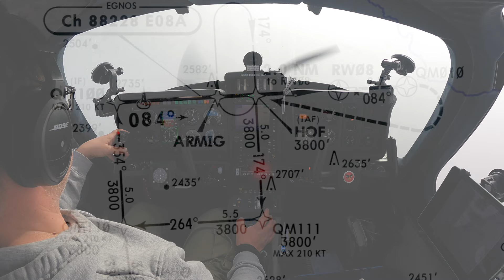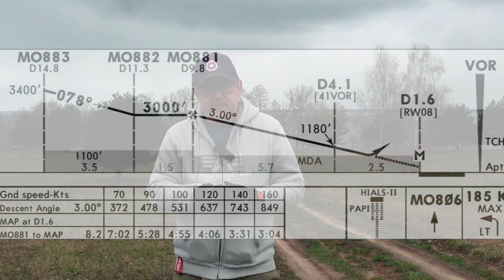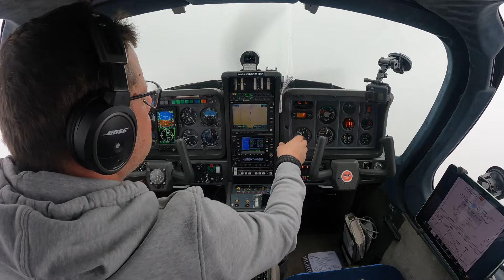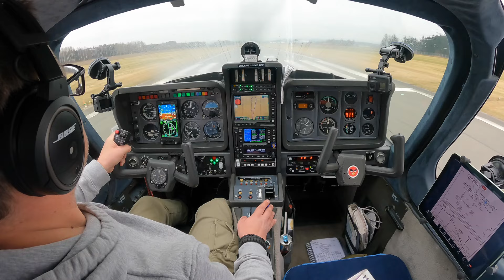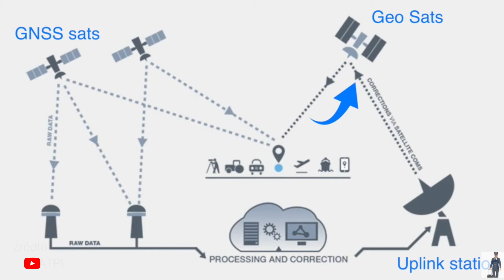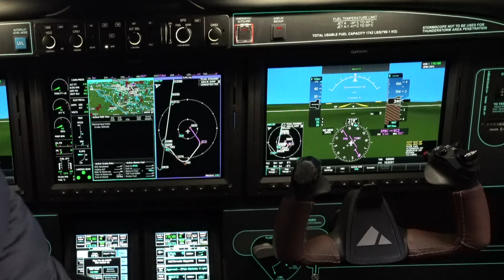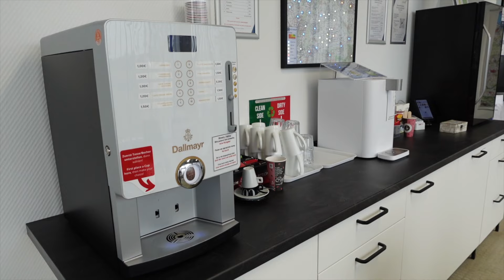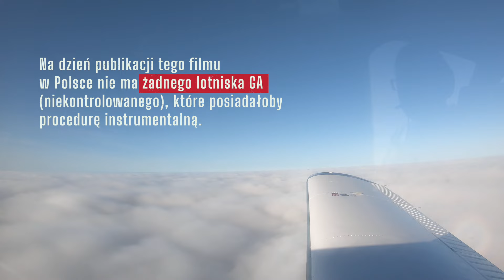Procedury instrumentalne w lotnictwie GA.